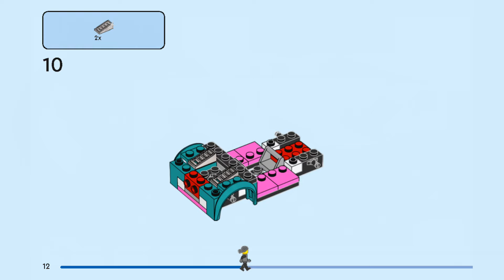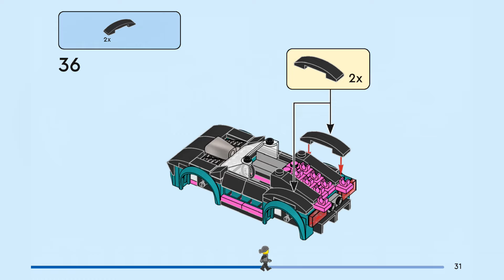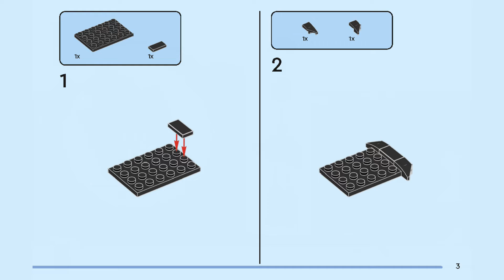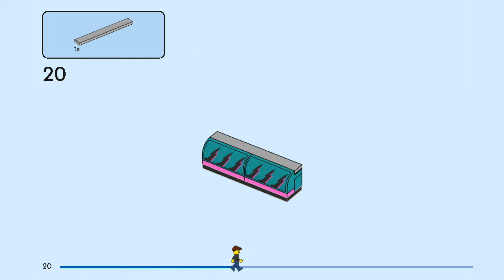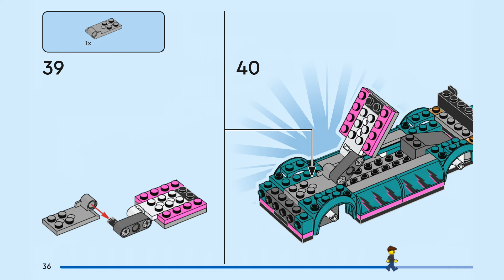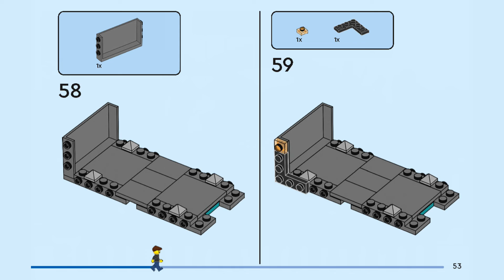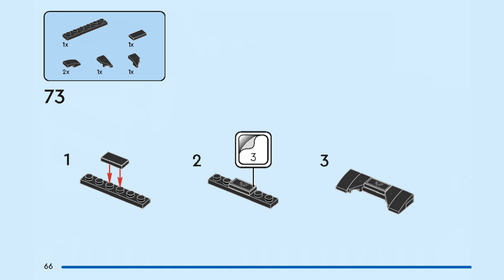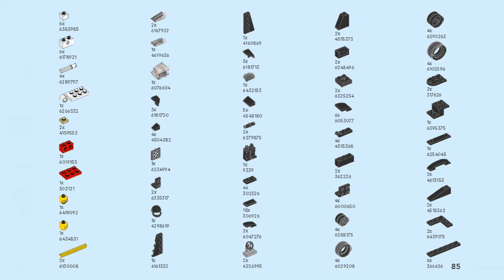LEGO instructions | Race Car and Car Carrier Truck | 60406 | LEGO City 2024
Building instructions for 60406, Race Car and Car Carrier Truck, LEGO City, 2024